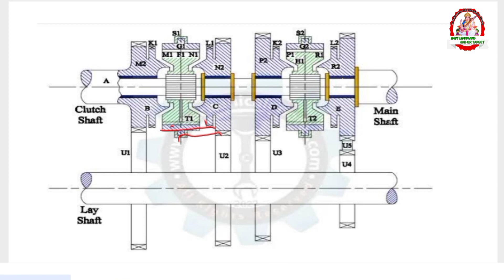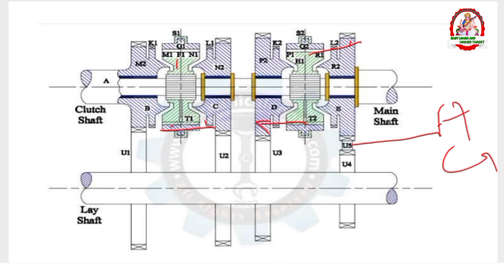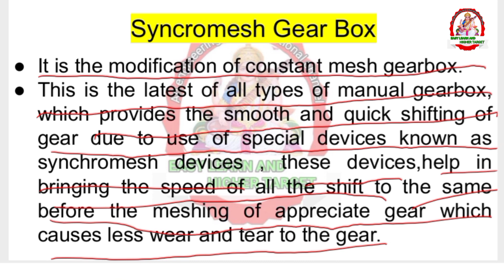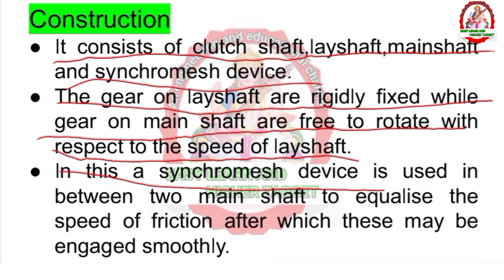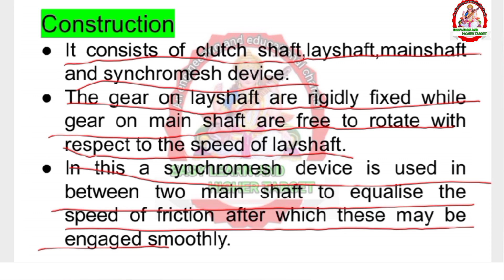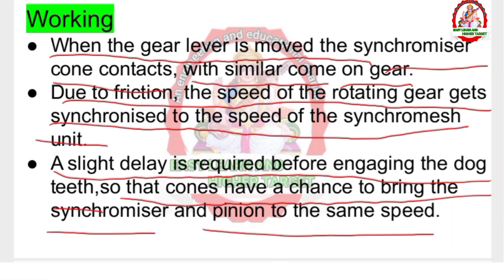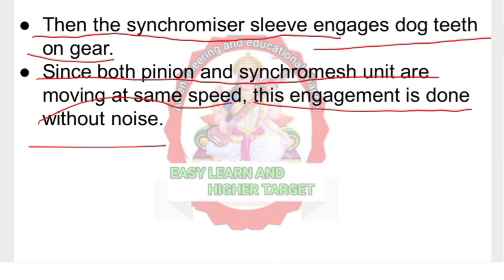Synchromesh gearbox || Construction and working of synchromesh gearbox || Automobile engineering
In this video we will able to understand synchromesh gearbox construction and working principle.

Welcome in my channel easy learn and higher target.if you new in my channel please subscribe my channel and also press the ball icon for new video notifications.if you look good my video then please like my video and share with your friends because Your like increases my energy and you have any doubt write in comment section .